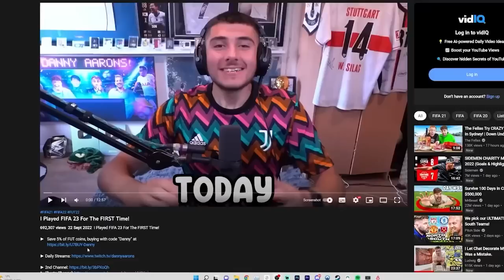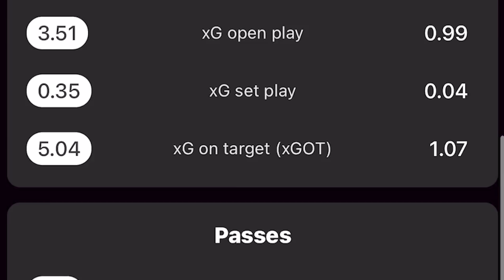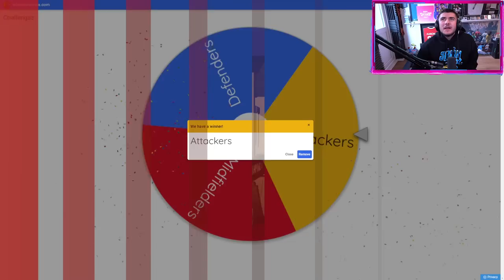100x 87+ Player Picks Decide My Team!